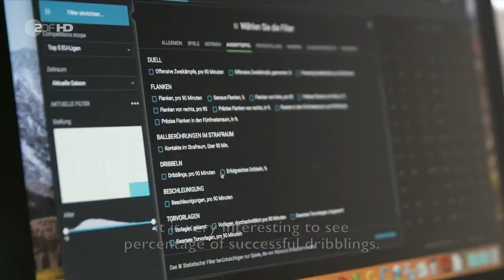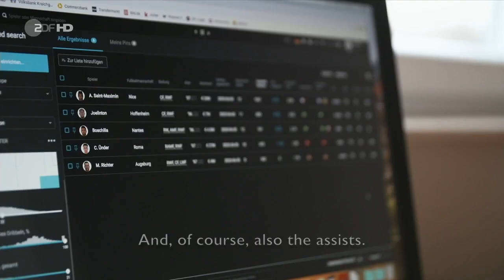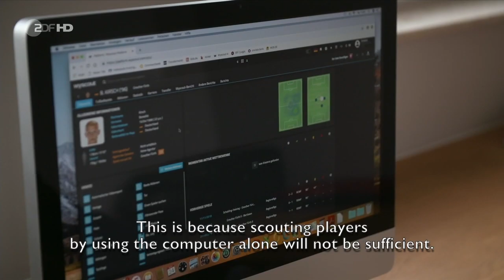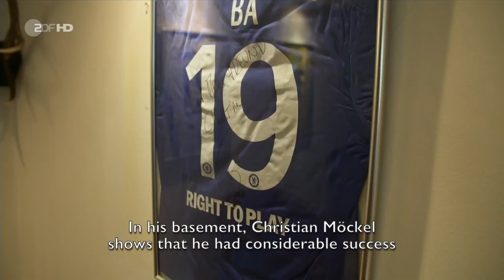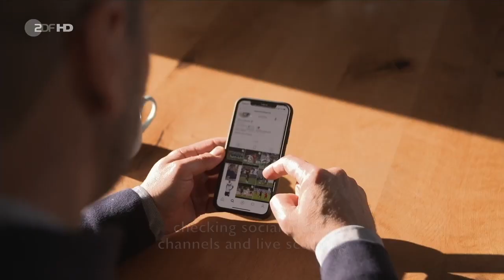Wyscout on ZDF: the work of a talent scout explained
Among the many aspects that are part of life in the world of football, the talent scout profession is certainly one of the less well-defined for most people.

That’s why ZDF, the German tv channel founded in Mainz in 1961, dedicated an extract of his SPORTreportage program to scouting in the football world, aired last January 13.